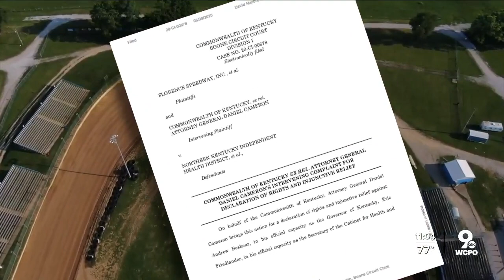Florence Speedway gets the green flag to resume racing thanks to Boone County Judge's order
The Florence Speedway was one of many businesses who filed suit in a Boone County Court, arguing they should be able to open at 50% capacity. A judge’s ruling has given the speedway the green flag to start racing once again.